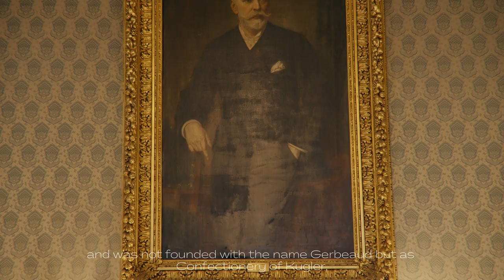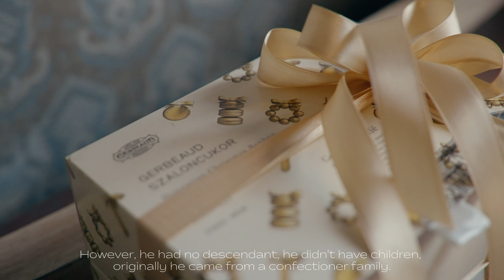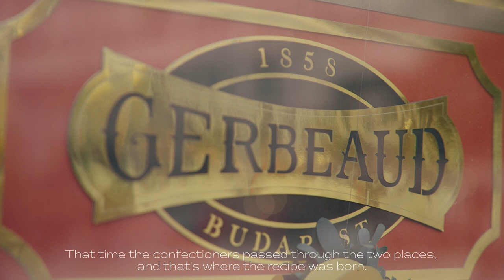DESSERTS I The Story of Gerbeaud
Gerbeaud Confectionery, founded in 1858 in Budapest, is a renowned pastry shop located on Vörösmarty Square. It is celebrated for its elegant ambiance and traditional Hungarian and Viennese-style desserts, including the famous Gerbeaud slice. In this episode we get to know the story of Gerbeaud since its founding and the origins of the Gerbeaud cake from the owner and CEO Anna Niszkács.

00:00 Intro
00:09 The story Gerbeaud Confectionery- Gerbeaud Emil and Kugler Henrik
03:03 How Anna's family got to Gerbeaud
03:31 Rebranding and passing down the management to Anna
04:56 The origins of the Gerbeaud cake

Production - Créateur Agency
producers - Fanni Regős, Orsi Ungvári
production manager - Fanni Regős
director and color - Dato Katamadze
editor - Orsi Ungvári

Got a story to tell?